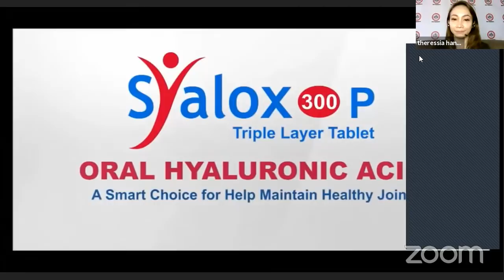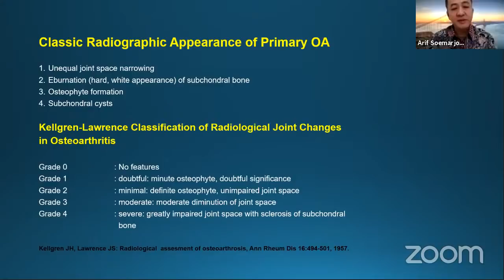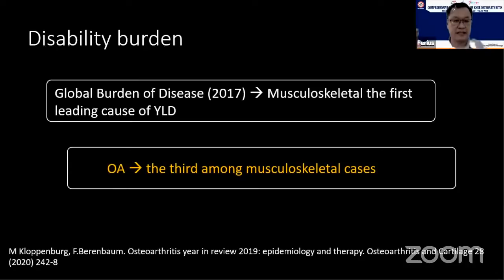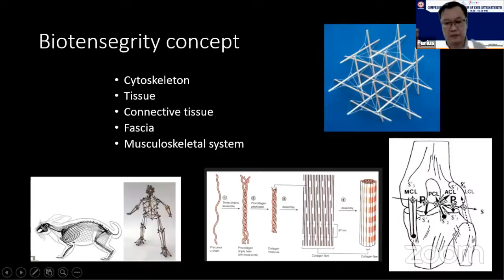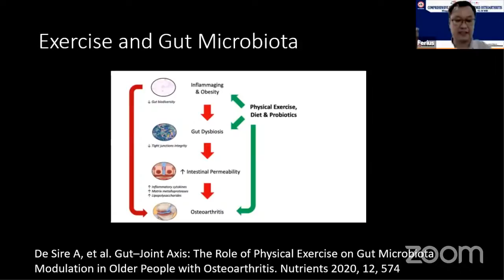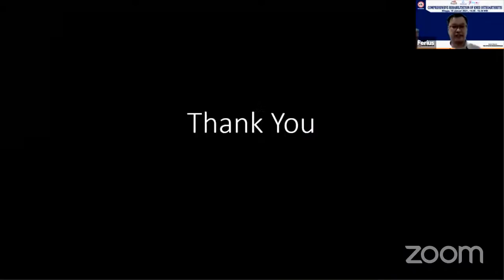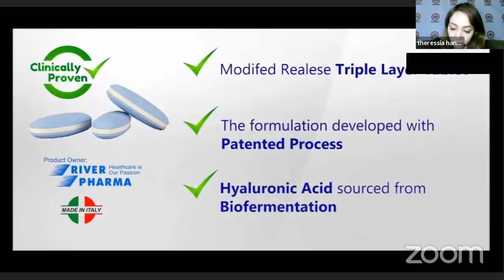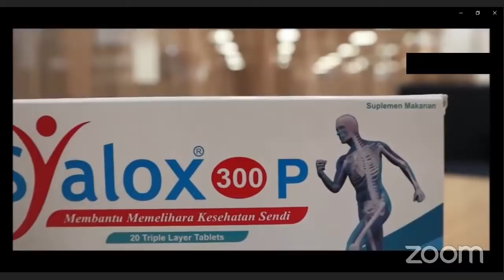Comprehensive Rehabilitation of Knee Osteoarthritis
Minggu 10 Januari 2021,  Pkl.14.00-16.30 WIB

Speaker

 1: Understanding the Pathomechanism of Pain in Knee Osteoarthritis
      dr Arif Soemarjono,Sp.KFR,FACSM

 2:  Current Update on Rehabilitation and Management of Knee Osteoarthritis:
      Overviewing Oral Hyaluronic Acid
      dr. Ferius Soewito, Sp.KFR,QWP

Moderator
dr Theressia Handayani